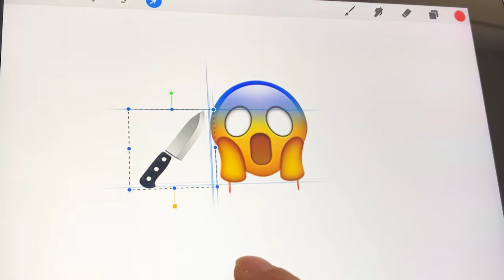Face screaming in fear emoji | Fearful face emoji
Click if you want to see, what's inside the emoji eye | very scary emoji video | TURN UP THE VOLUME:

horror emoji
scary emoji video
devil emoji

It's a channel for editing emojis, creating new emojis, and changing colors. Most of the videos are scary emoji videos.